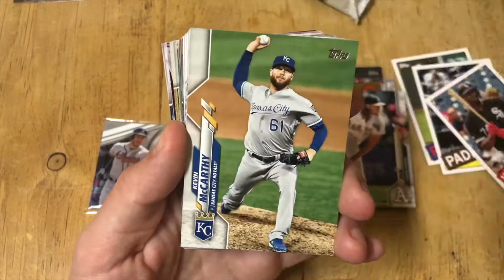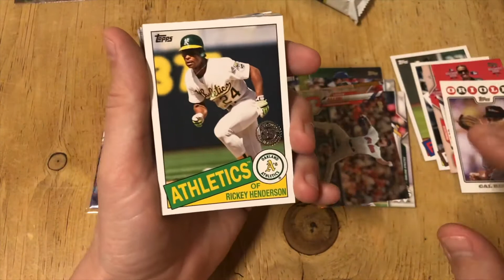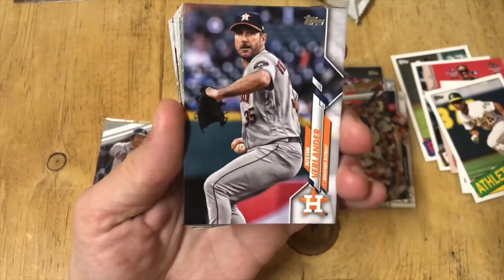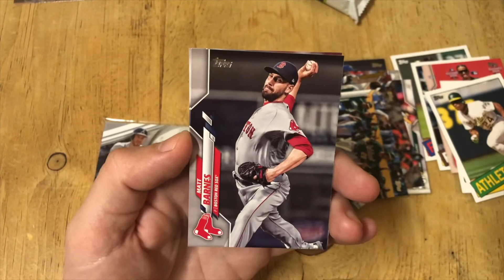Short Print Pull!! Topps 2020 Hobby Jumbo Box Pack 4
Topps 2020 Hobby Jumbo Box Pack 4